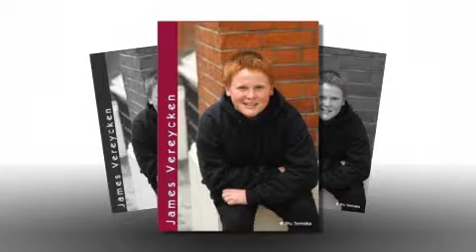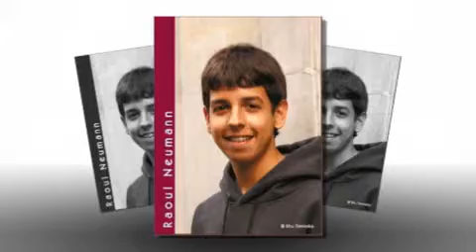libera choristers 2007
Libera choristers 2007 - Music "Lacrymosa"